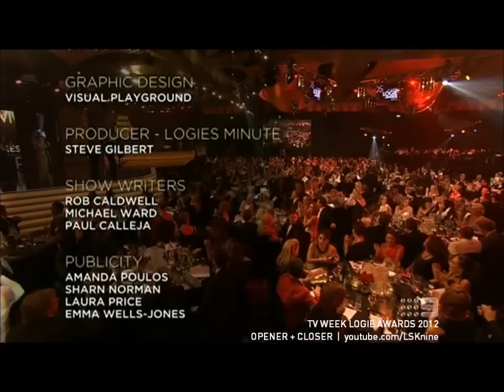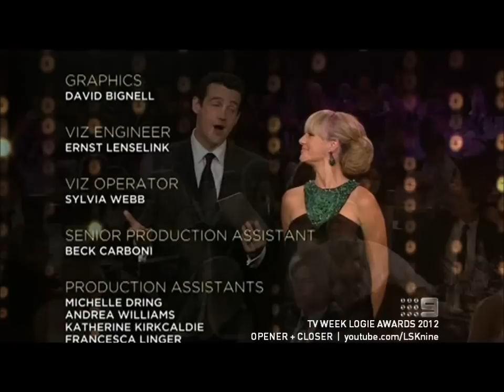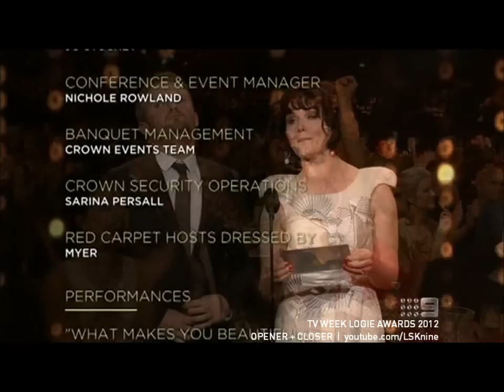2012 Logies Opener + Closer - Channel 9 2012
2012 Logies Opener + Closer - Channel 9 2012

Nine Network Australia